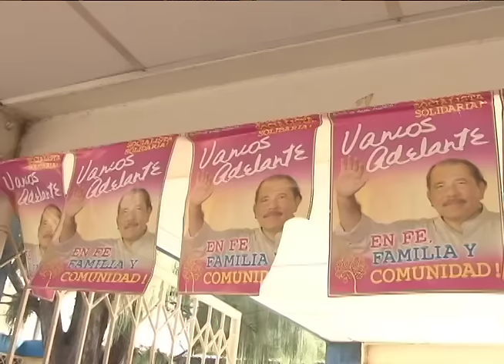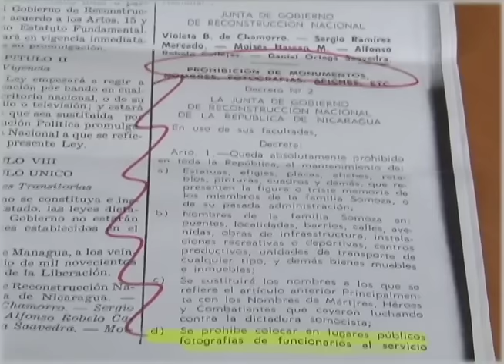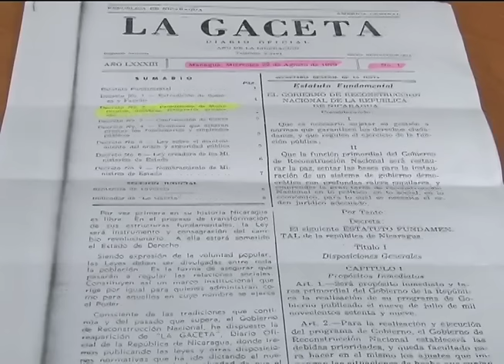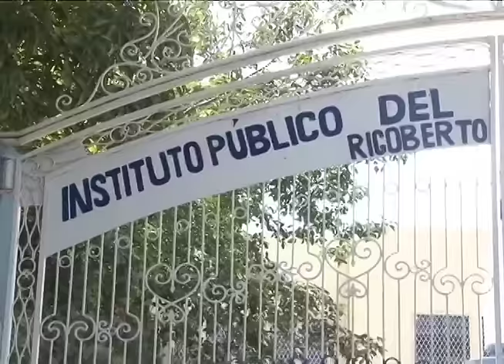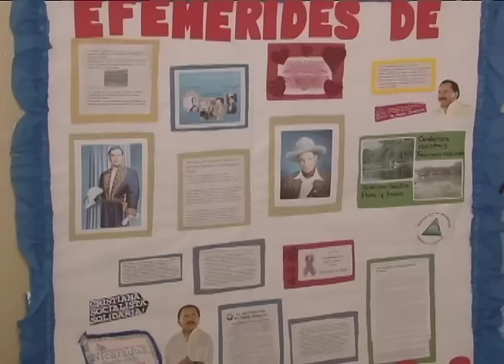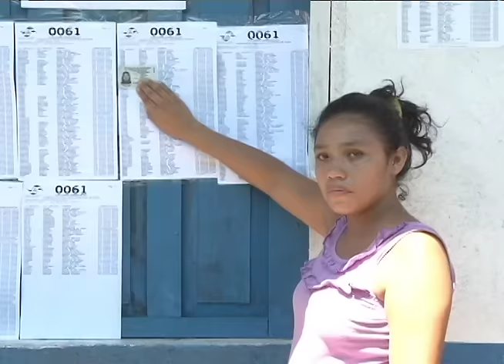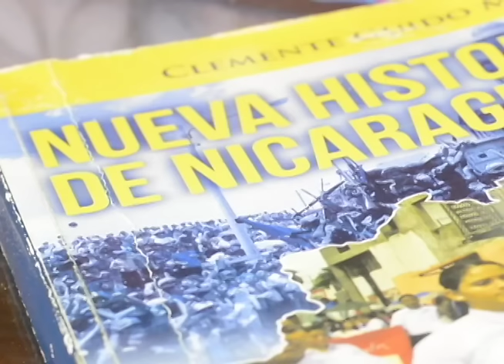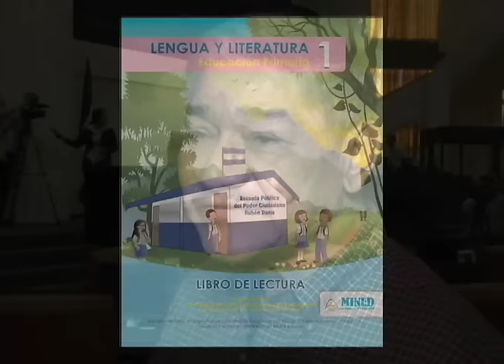Ortega va a la escuela: invasión de propaganda oficial en los colegios públicos